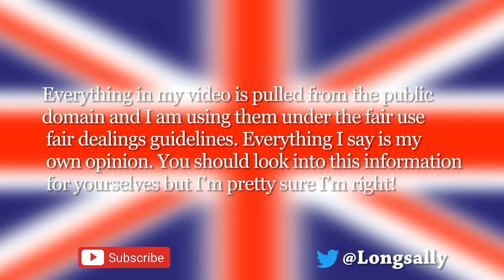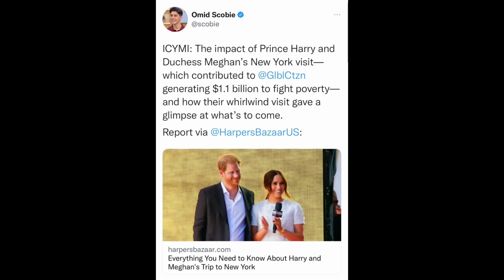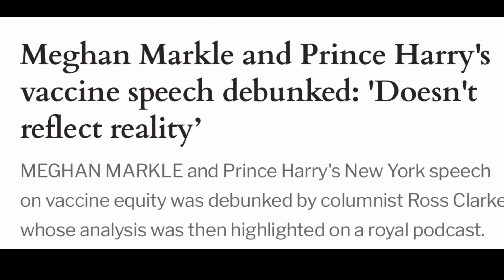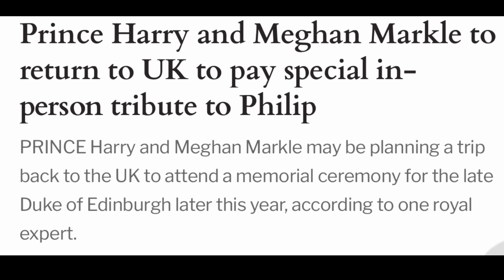Misinformation indeed and a question about Finn